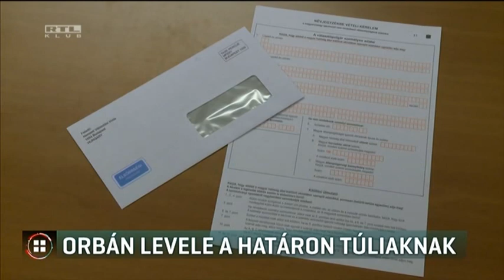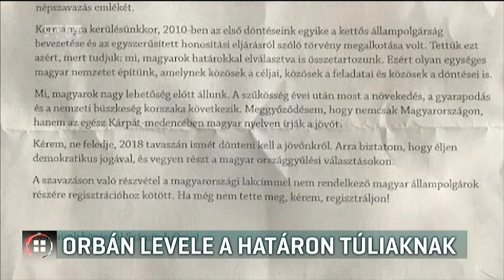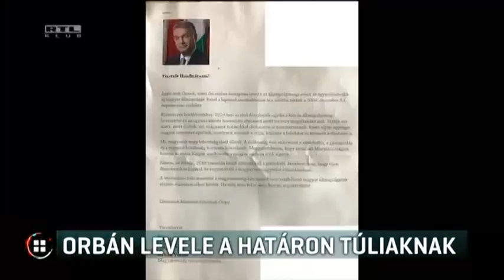Orbán levele a határon túliaknak 17-12-26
Újra levelet küld a miniszterelnök. A Híradónk birtokába került tervezet szerint ezúttal a határon túli magyar állampolgároknak. Arra bíztatja őket, hogy regisztráljanak és vegyenek részt a jövő évi választásokon. A Demokratikus Koalíció szerint a miniszterelnök megint szavazatokat vásárol az adófizetők pénzén.